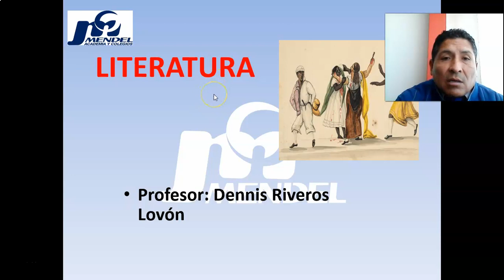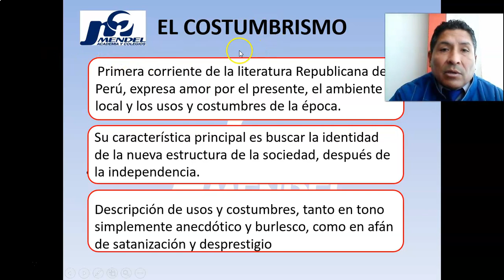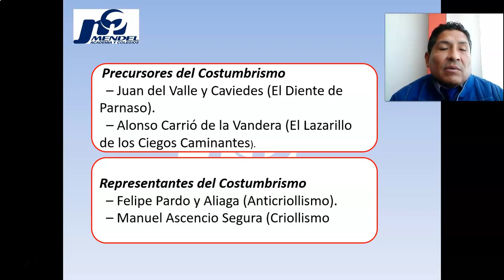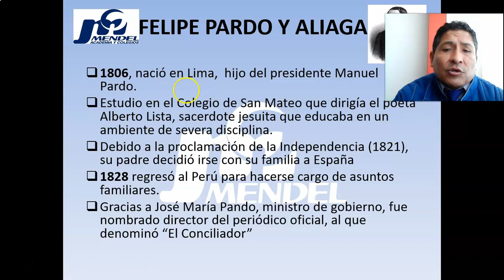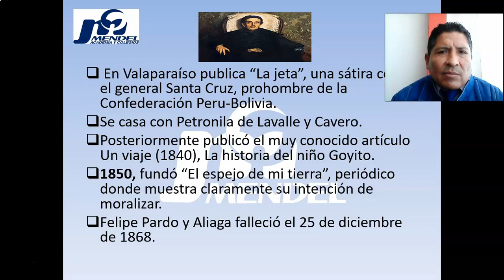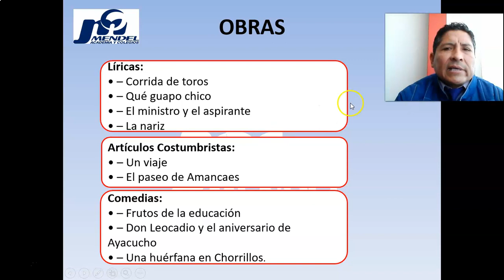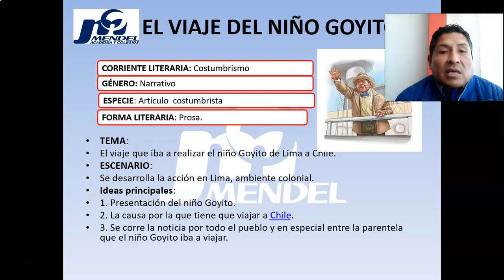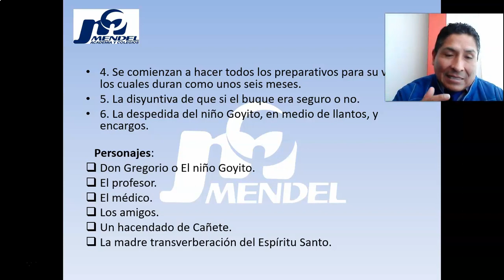AULA VIRTUAL MENDEL NIVEL: SECUNDARIA TEMA: FELIPE PARDO Y ALIAGA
AULA VIRTUAL MENDEL

NIVEL: SECUNDARIA
CURSO: LITERATURA

TEMA: FELIPE PARDO Y ALIAGA

DOCENTE: DENNIS RIVEROS